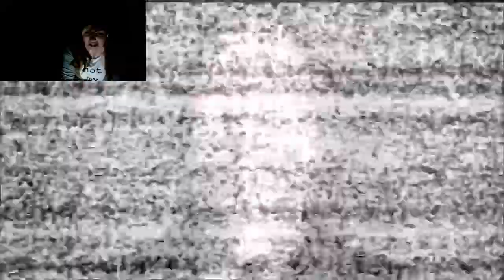Slender: Scared Crapless w/Sam (Webcam)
Today Sam and Jake attempt playing Slender! Will they survive or Die horribly? Find out in this awesome hilarious video!!